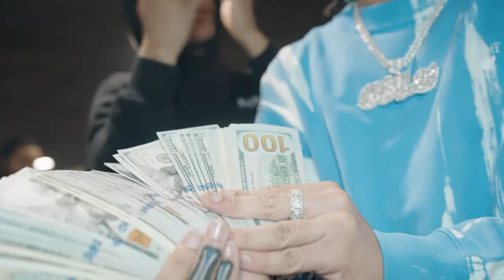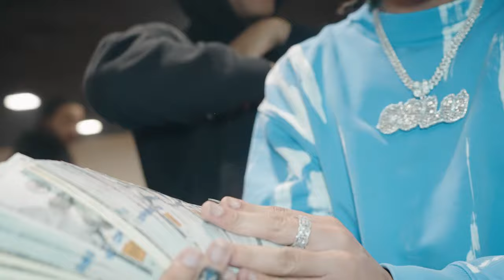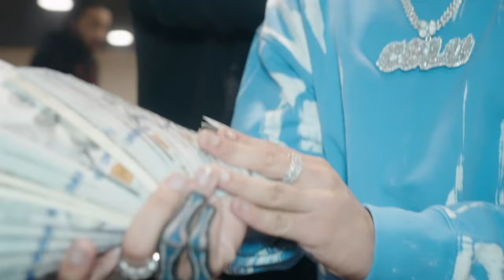C Blu - Drip feat. B-Lovee (Official Video) 1 Hour Loop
GPU: Nvidia GeForce Gaming X 1650
CPU: Intel Core I5-10400 CPU
Ram: 32 GB RAM
Storage: 6TB HDD, 1TB SSD